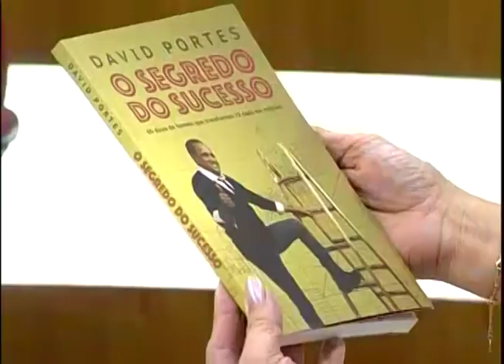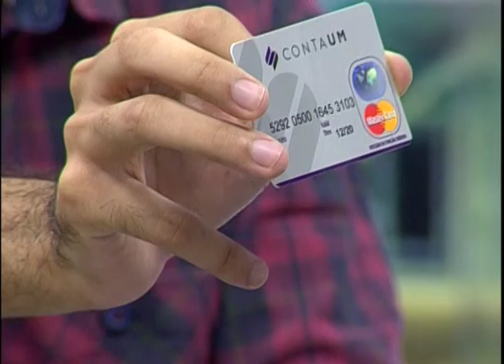Cabeça pra Cima - Empreendedorismo - 15-04-2016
Três em cada dez brasileiros adultos entre 18 e 64 anos possuem uma empresa ou estão envolvidos com a criação de um negócio próprio. Em dez anos, a taxa total de empreendedorismo no Brasil aumentou de 23%, em 2004, para 34,5% no ano passado. Metade desses empreendedores abriu seus negócios há menos de três anos e meio.

Os dados são da nova pesquisa Global Entrepreneurship Monitor (GEM), feita no Brasil pelo SEBRAE e pelo Instituto Brasileiro de Qualidade e Produtividade (IBQP). O levantamento mundial sobre o empreendedorismo é fruto da parceria entre a London Business School e o Babson College. Empreendedorismo é o tema do Cabeça Pra Cima hoje, às 22h.

Quem estará conosco Denise Shalom, que é coordenadora regional do SEBRAE – RJ, e o jovem empreendedor, Thiago Portes.